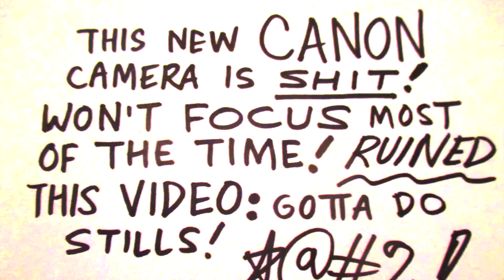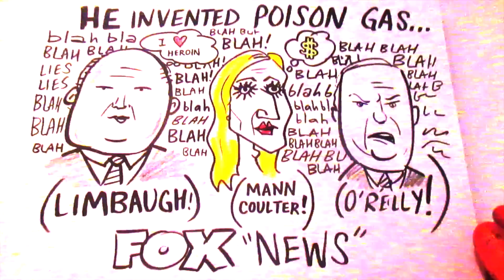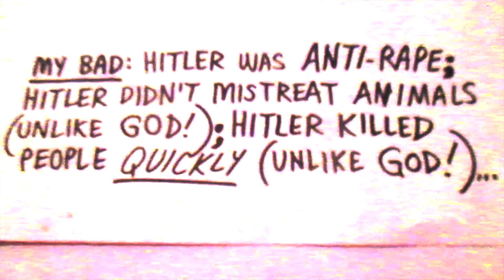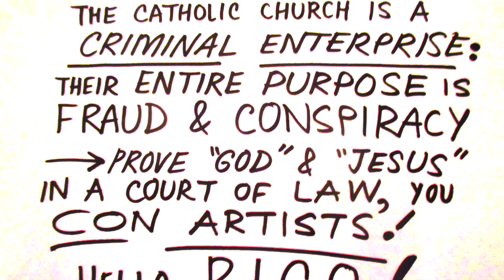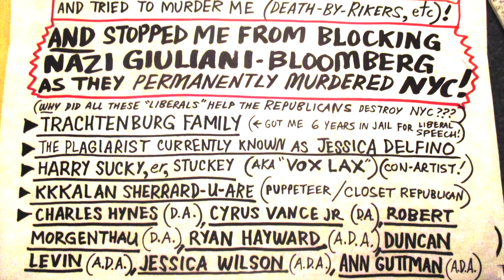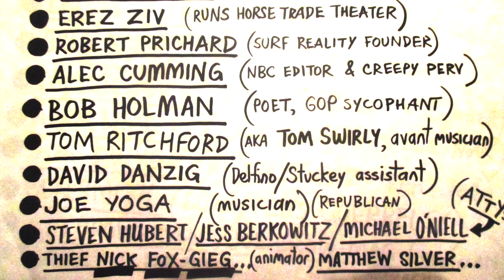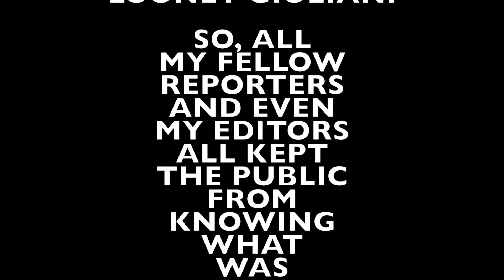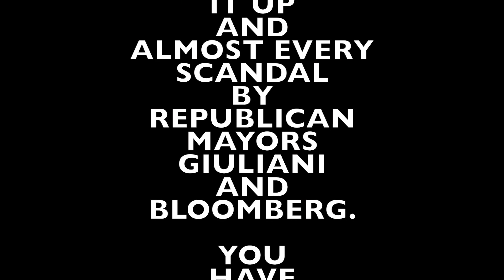GOD IS LIKE A BILLION HITLERS! music video cartoon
crap-tastic Cartoon Music Video! GREAT song, however!